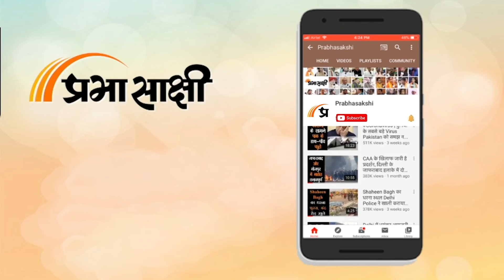Nag Panchami 2024 । कैसे शुरू हुई थी नाग देव को दूध चढाने की परंपरा, जानें पूजा विधि | Prabhasakshi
नाग पंचमी का दिन व्रत और पूजा के साथ-साथ नाग की पूजा के लिए भी शुभ माना जाता है। वैदिक ज्योतिष में, काल सर्प दोष को एक ज्योतिषीय स्थिति माना जाता है जहां सभी ग्रह दो छाया ग्रहों राहु और केतु के बीच फंस जाते हैं। माना जाता है कि यह नक्षत्र स्वास्थ्य, करियर, रिश्ते और सामान्य कल्याण सहित जीवन के विभिन्न क्षेत्रों में चुनौतियां और बाधाएं लाता है।